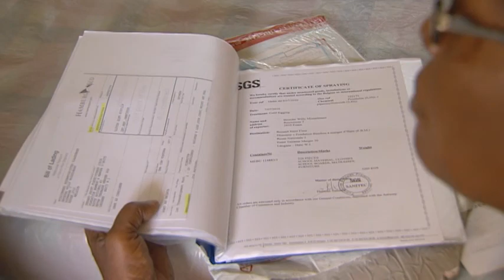Eerste nieuwe huizen voor Haitianen